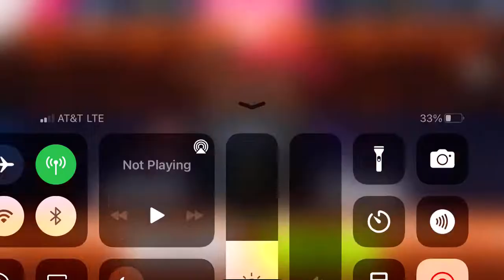Asphalt 9 - Multiplayer - Credits Rush | Puritalia Berlinetta | 00:47.366